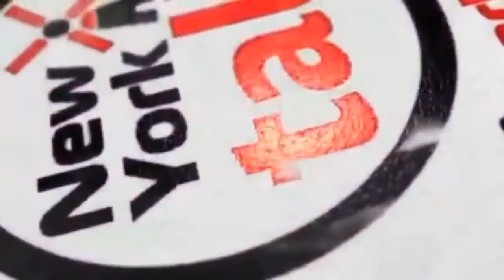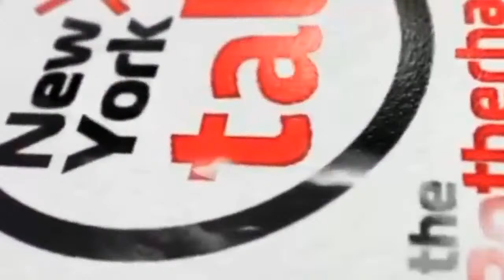Here we go again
It is time for Steve Evans to return to Rotherham United with Birmingham giving him his first challenge

Can Evans get the Millers back onto wining ways?